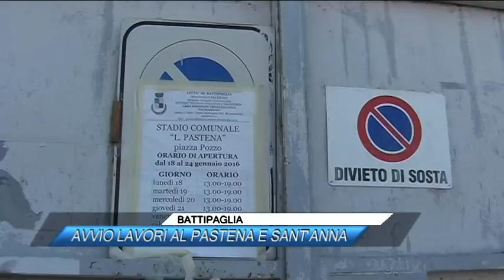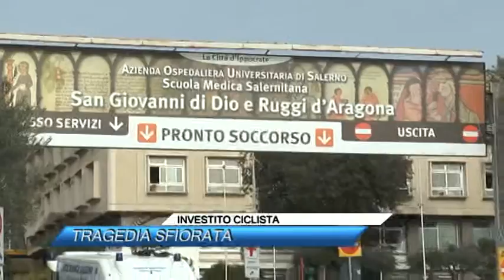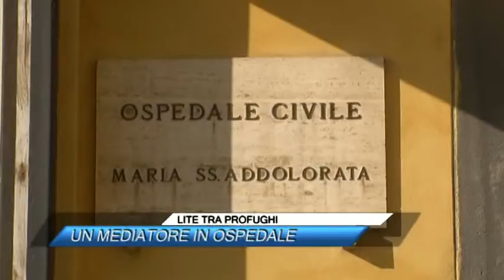TG NEWS 25/08/2016